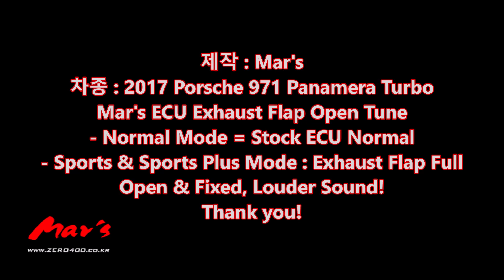2017 Porsche 971 Panamera Turbo Mar's ECU Exhaust Flap Open Tune Test!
Mar's ECU Exhaust Flap Open Tune
- Normal Mode = Stock ECU Normal
- Sports & Sports Plus Mode : Exhaust Flap Full  Open & Fixed, Louder Sound!